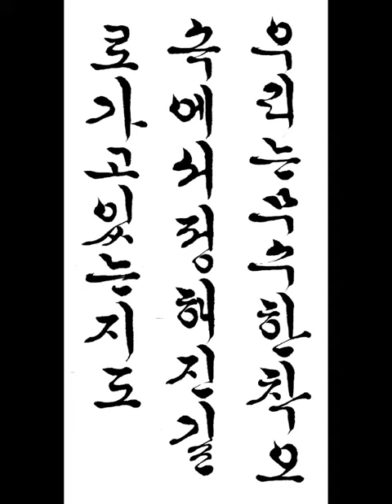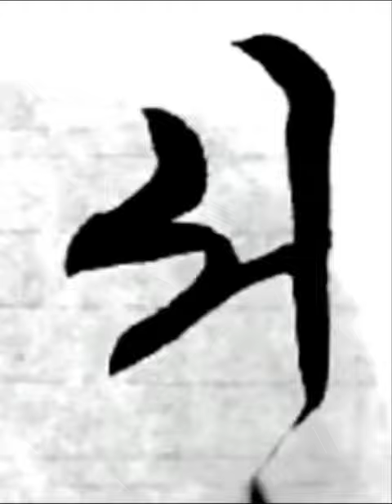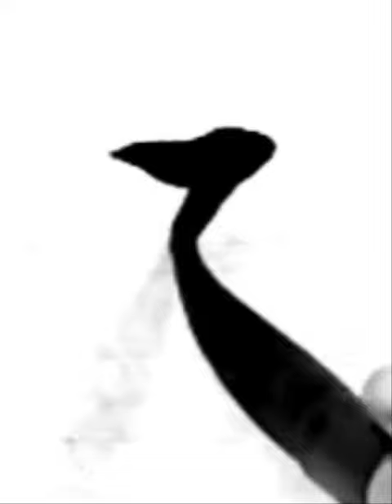우리는 무수한 착오 속에서 정해진 길로 가고 있는지도 We're on our way through countless errors 짧은명언 a short statement 한글서예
우리는 무수한 착오 속에서 정해진 길로 가고 있는지도 We're on our way through countless errors 짧은명언 a short statement 한글서예 궁체흘림